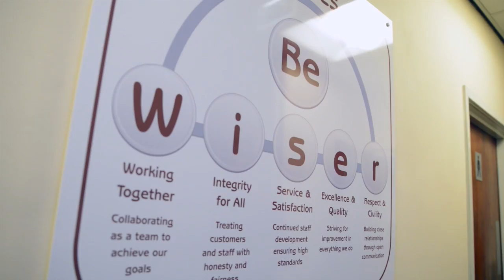Be Wiser: Raising the Standard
By the end of March 2014 all our front-line staff at Be Wiser Insurance will be accredited members of the Chartered Insurance Institute (CII). With professional training and accreditation our staff are recognised to be at the forefront of the insurance industry and are able to ensure that our customers get the right policy.

We're investing in the future with all our staff, giving them dedicated study and development time, because we know that investing in our staff means we're investing in our customers.